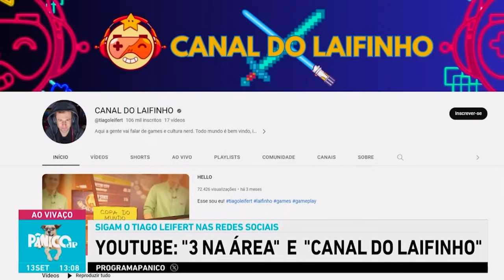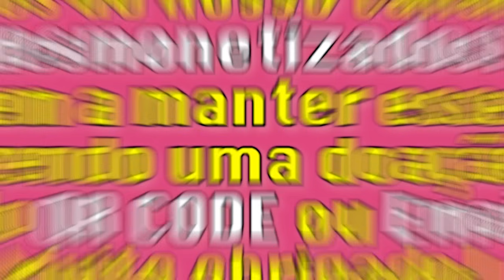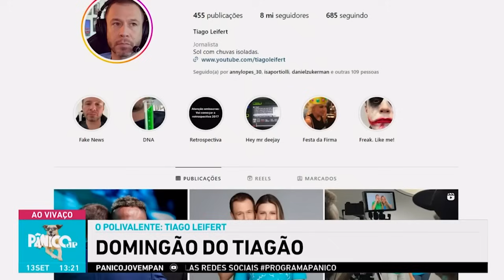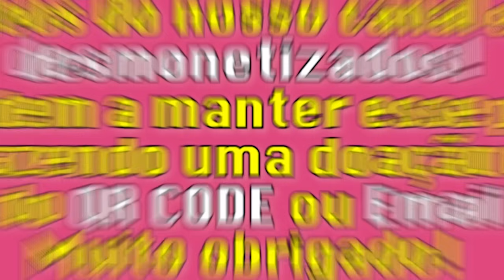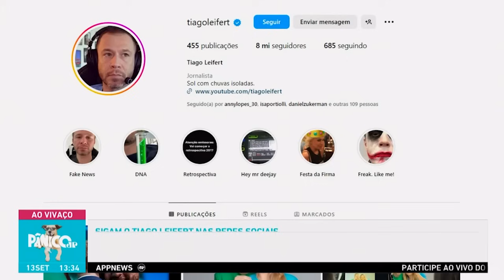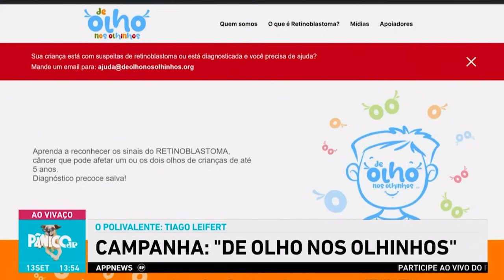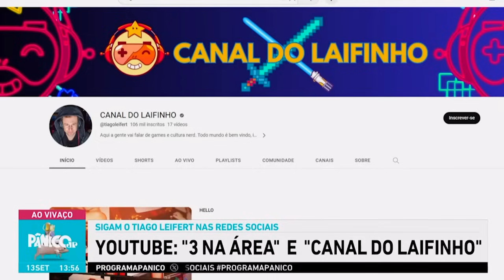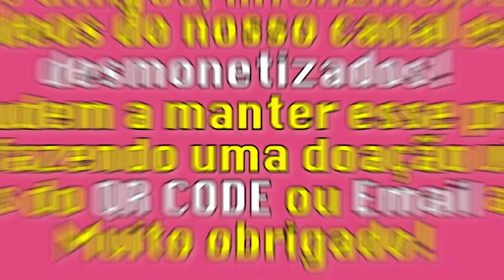TIAGO LEIFERT ABRE O JOGO SOBRE OS MOMENTOS COMPLICADOS NA GLOBO | 2023 #283